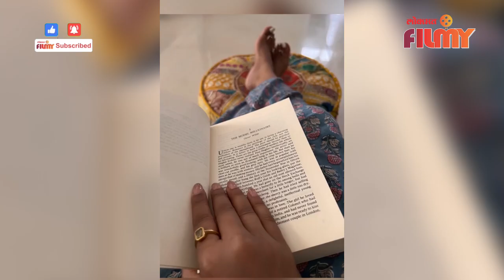Shreya Bugde's Day Out with Nephew in Mumbai | मुंबईतील या ठिकाणी श्रेयाची भाच्यासोबत वन डे पिकनिक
मुंबईतील या ठिकाणी श्रेयाची भाच्यासोबत वन डे पिकनिक, पहा हा सविस्तर व्हिडिओ -